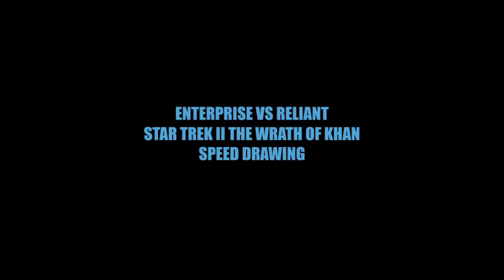DRAWING/PAINTING STAR TREK II WRATH OF KHAN COMMISION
This is a commissioned piece done with airbrush and pencils on board. Star Trek II Wrath of Khan - Enterprise vs Reliant